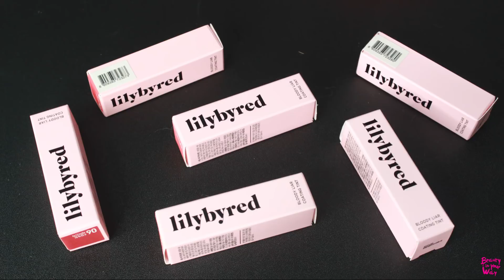BIYW Review Chapter: #66 LILYBYRED BLOODY COATING TINT SWATCH & REVIEW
Products in Video:
Lilybyred Bloody Coating Tint
릴리바이레드 앙큼라이어코팅틴트